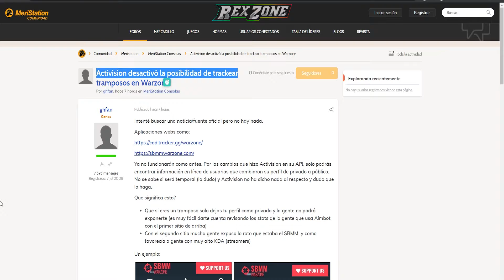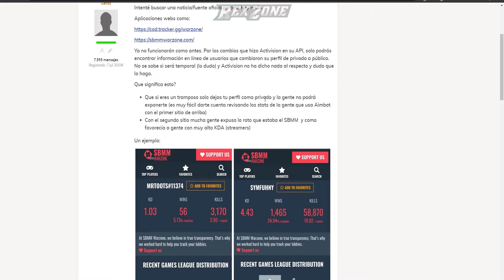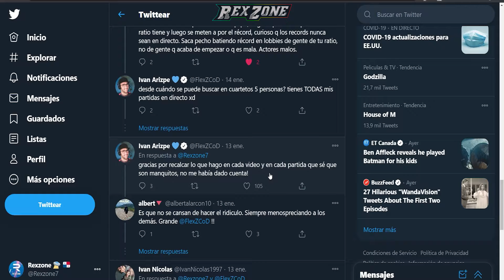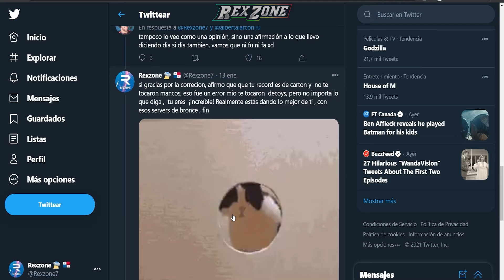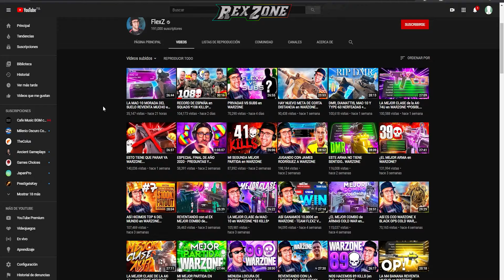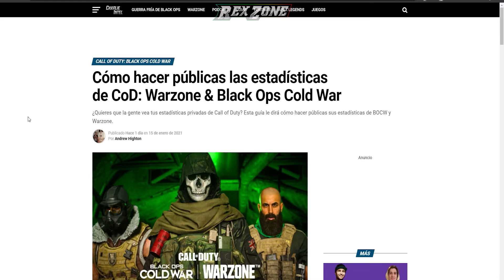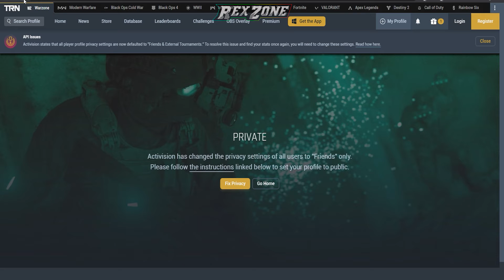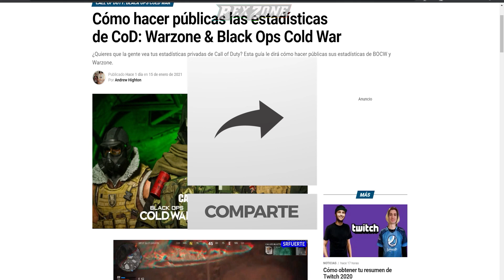NOTICIAS DE WARZONE STATS DESACTIVADAS Y ¿FRAUDES DE RECORDS MUNDIALES ? - ¿ ROUTER GAMING FLEXZ ?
Por ahora no se sabe a cierta cierta que esta pasando, si es un problema de  raven software, servidores ,router o cualquier cosa, sol oestamos  viendo el tema y saber que esta pasando

saludos

saludos

obs studio
adobe premiere trial